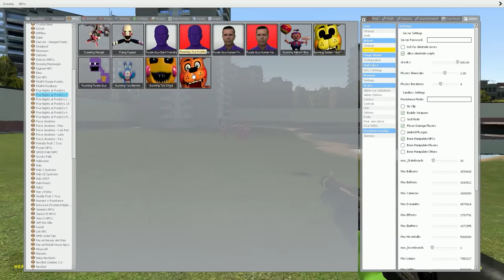JAKE IS THE BEST... ALWAYS... THE... BEST... | Garry's Mod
For Some users. *TURN DOWN YOUR VOLUME*

Hey guys and gals, Glich'e here! Today, I get chased by probably the one of the scariest things ever... Jake... I hope you guys enjoy!